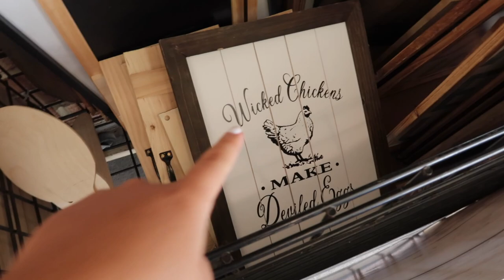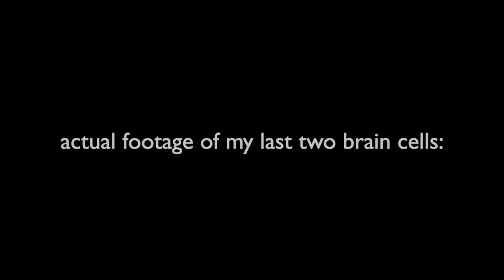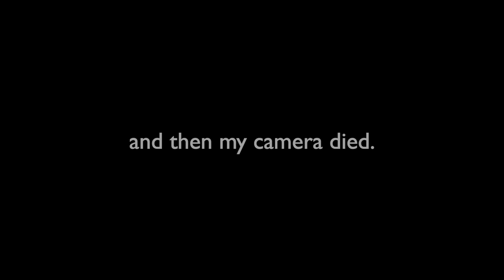first apartment, first meal | vlog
come on my first grocery and decoration shopping trip for the apartment! (and then watch as I struggle to peel some garlic :/ )

an apartment tour will be coming very soon! and lots more fun content ;)